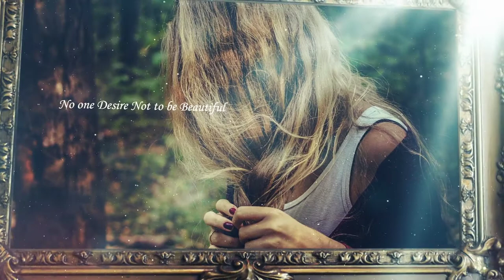Gallery of Memories - Slideshow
Gallery of Memories– slideshow gallery featuring various picture frames. There are 10 unique placeholders for photos/videos and 11 placeholders for texts. The file is well organized and instructions are included. Suitable for any occasion. Perfectly can be used for wedding and romantic slideshows.

• Easy customization process

• 2 versions are included: pre-rendered (no plugins needed) and original (Trapcode Particular and Optical Flares are required)